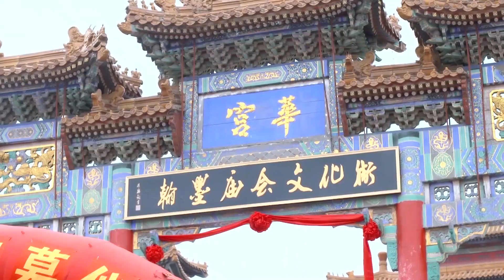女人當情婦實則是為了另一個男人辦事，幾個人合夥在老男人身上圈錢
劇情簡介：夢曉薇、林菲菲、葉辛桐、宣璐璐是大學時代的同窗兼好友，畢業後她們各奔東西、踏入社會，開始了她們新的。四個女孩在繁華的都市尋找著各自的定位，面對理想和現實的差距她們曾徬徨迷茫，人情冷暖和誤解也曾讓她們退卻失望，但她們選擇彼此安慰、互相鼓勵、堅強面對。生活給予四個女孩的有失敗的傷痛也有成功的喜悅，雖然每個人的經歷各不相同，但她們都走在追尋愛情和事業的道路上。經過努力，她們最終都收穫了幸福，同時她們通過生活的歷練，明白了成功的真諦